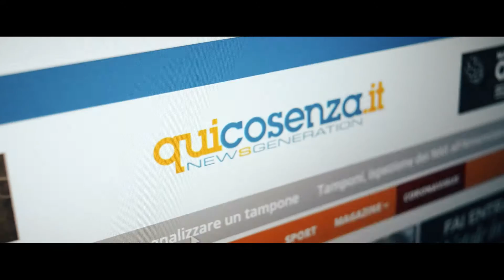IL DIARIO DI QUICOSENZA.IT